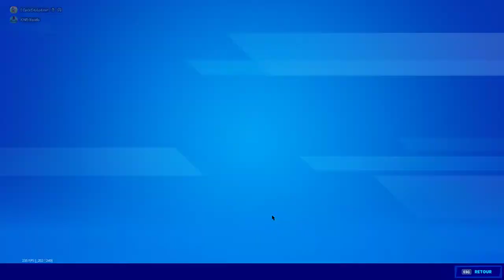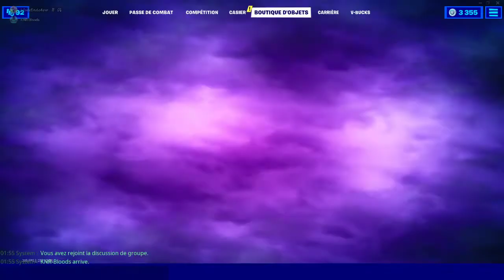BOUTIQUE FORTNITE du 25 Octobre 2020